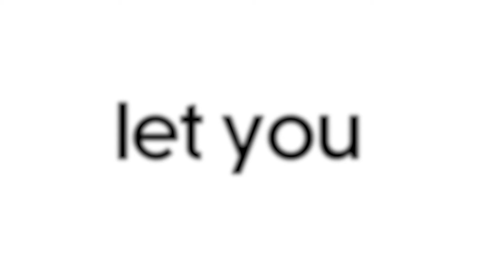New Korean Wave Festival all'Università per Stranieri di Perugia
Appuntamento all'Università per Stranieri di Perugia con il Festival Internazionale della cultura coreana che si svolgerà nei giorni 14 e 19 luglio 2017.

"Vivere la carta Hanji" attraverso cinque diverse zone ognuna delle quali rappresenta uno dei cinque sensi: tatto, gusto, olfatto, vista e udito.

NEW KOREAN WAVE FESTIVAL: alla scoperta della Carta Hanji attraverso esperienze culturali come l'artigianato e la degustazione di piatti coreani, ma anche spettacoli di musica tradizionale e K-pop.

Partecipa all'evento su facebook: goo.gl/oWYUuF